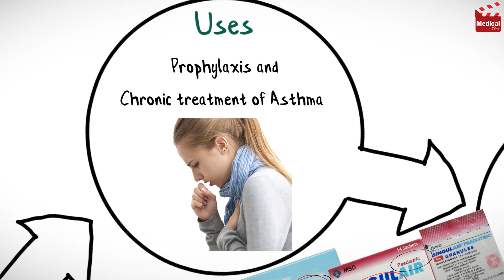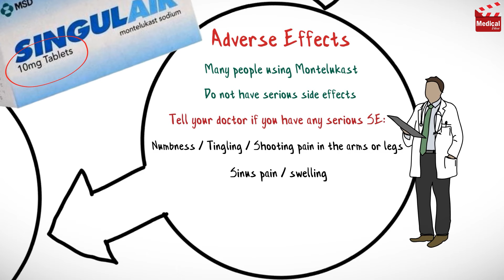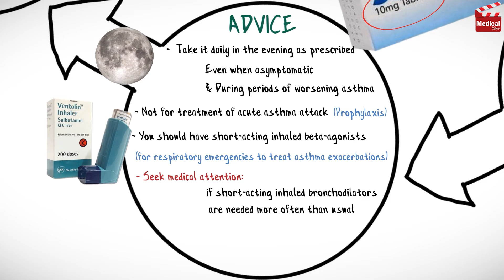Montelukast 10 mg ( Singulair ): What is Montelukast Used For, Dosage, Side Effects & Precautions?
- This is lesson n# 52 in "A DRUG IN BRIEF" Series. In this video I'm gonna discuss almost all you need to know about Montelukast 10 mg ( Singulair ): What is Montelukast Used For, Dosage, Side Effects, Precautions and mechanism of action

- In less than 3 minutes you'll learn:

- What is Montelukast 10 mg ( Singulair )?

- Montelukast is an antiasthmatic agent. It blocks the effects of specific leukotrienes in the respiratory airways, thereby reducing bronchoconstriction, edema, and inflammation.

- It is available as 4 and 5 mg chewable tablets, and 4 mg granules for pediatrics. And also available as 10 mg tablets.

- And it is used in the prophylaxis and chronic treatment of asthma.

Dose:

Adults and children at least 15 yr: PO 10 mg once daily in the evening.
Children 6 to 14 yr: PO 5 mg chewable tablet once daily in the evening.
Children 2 to 5 yr: PO 4 mg chewable tablet once daily in the evening.
Children 12 to 23 mo: PO 1 packet of 4 mg granules daily in the evening.

- Learn more about Montelukast 10 mg ( Singulair ) mechanism of action, uses, dosage, side effects, and precautions in this video...